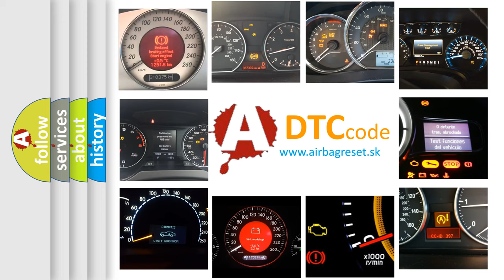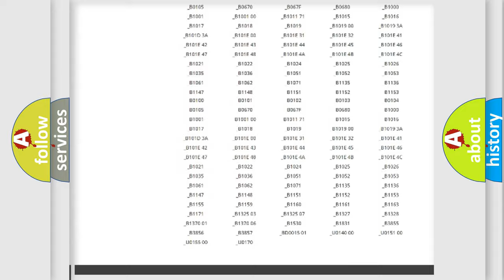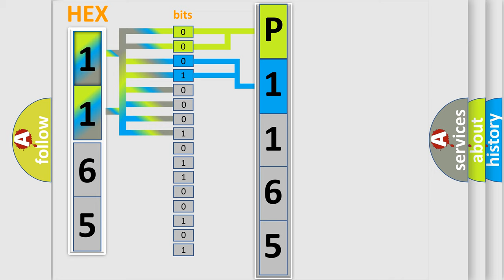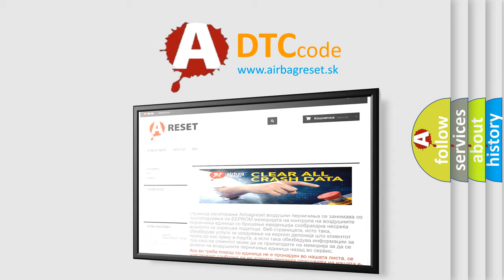DTC Infiniti P1165 Short Explanation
Contents:
0:21 Basic DTC analysis according to OBD2 protocol standard.
1:48 Insight into programming
2:58 A diagnostically understandable description of the Diagnostic Trouble Code
3:05 Basic error definition

Make:
Infiniti
Code:
P1165
Definition:
Class 2 Data Link High or Low
Cause: